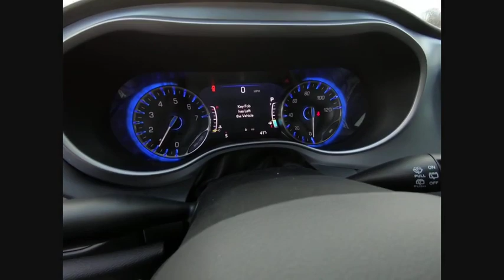2020 Chrysler Pacifica St. Charles IL CH2969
2020 Chrysler Pacifica Touring L Plus

1611 E. Main St.

Recent Arrival! New Price! Crystal Metallic 2020 Chrysler Pacifica Touring L Plus Priced below KBB Fair Purchase Price! 19/28 City/Highway MPGbrbrBuying a new car isnt something you can really do off the cuff. Its a long-term commitment. Youre going to be spending almost every day driving it, for many years to come. So, its important that you dont get just any car, but one with which you really click. St. Charles Chrysler Dodge Jeep Ram will take the time to get to know what you want, and work with you to ensure thats exactly what you have when you leave. That holds just as true for used-car customers as it does for new Chrysler, Dodge, Jeep or RAM customers. If you want to be pressured into a purchase, you had best go elsewhere. In addition to helping drivers find the perfect Chrysler, Dodge, Jeep or RAM match, St. Charles Chrysler Dodge Jeep Ram also boasts a state-of-the-art auto repair center where our highly skilled team of technicians perform routine maintenance as well as other services, such as auto-glass repairs, transmission repairs, and wheel repairs. And, for drivers who prefer to work on their Chrysler, Dodge, Jeep or RAM themselves, we have a variety of manufacturer-certified parts (i.E., Oil filters, batteries, windshield wipers...). To learn more about St. Charles Chrysler Dodge Jeep Ram, our impressive lineup of new Town & Country, Grand Cherokee, Challenger, 1500, 200, and used-car models, or rave-worthy service, contact us today. Or visit us in person. Were conveniently located at 1611 East Main St., St. Charles, IL. Welcome to the St. Charles CDJR website, a fast and convenient way to research and find a vehicle that is right for you. Whether you are looking for a new or used Chrysler, Dodge, Jeep or Ram car, truck, or SUV you will find it here. We have helped many customers in or near Chicago, Glendale Heights, St. Charles, Elgin, Bartlett, Schaumburg, Geneva, Batavia, West Chicago, Naperville, Wheaton, Carol Stream and Elburn find the Chrysler, Dodge, Jeep or Ram of their dreams! We know that prospective customers are extremely well educated when researching their next vehicle. St. Charles CDJR has made it easy to get all the available vehicle information so you can spend less time researching and more time enjoying your purchase.